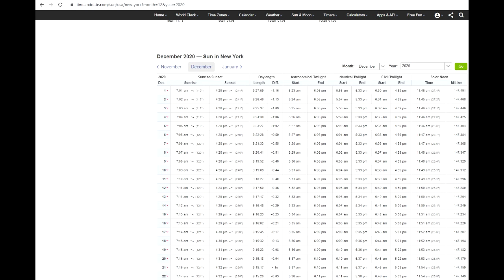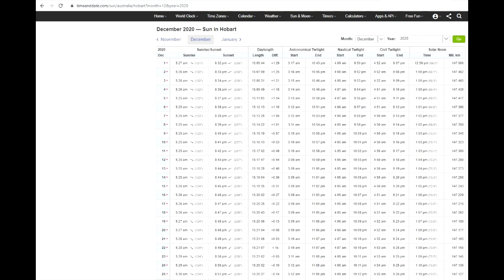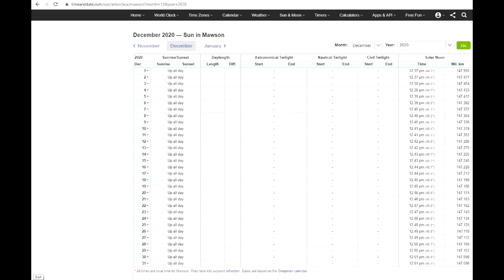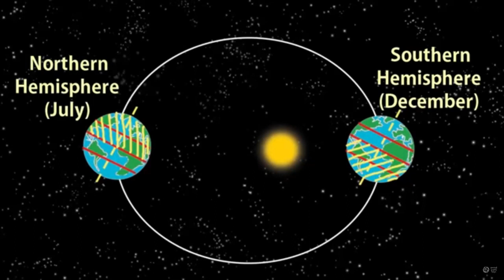Flat Earth Killer #4 - High Latitude Days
My second ever video listed my top 3 Flat Earth Killers. Here's #4 - High latitude days. Something anyone can test for themselves.

RELEASE THE CORGIS!